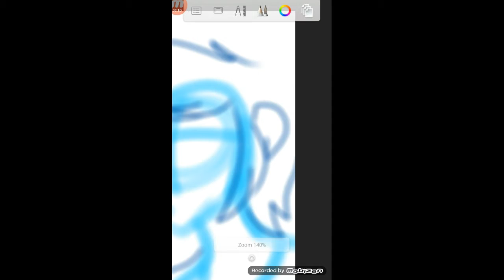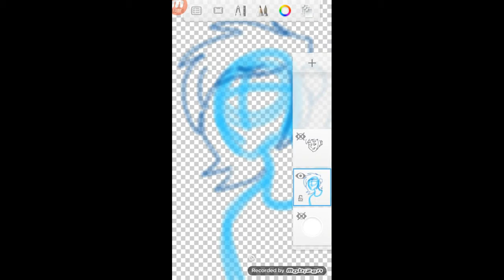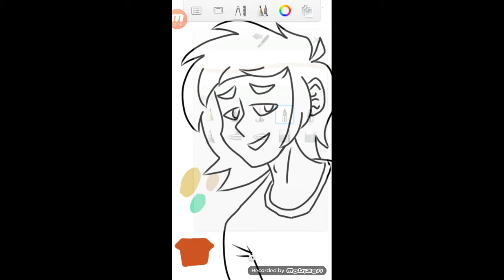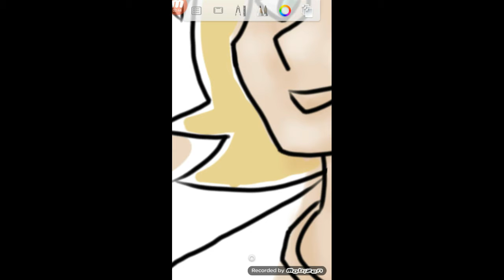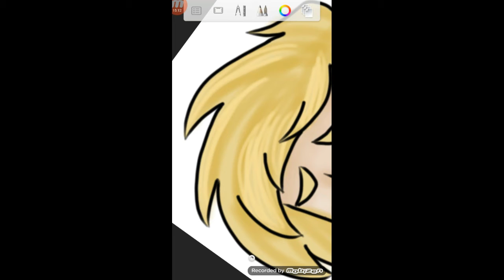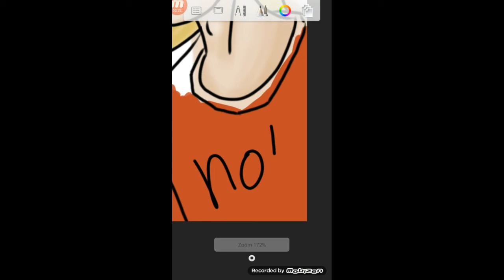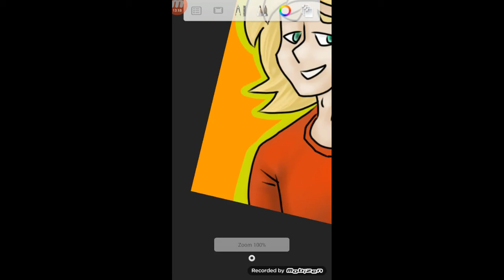New Drawing Program + (try at least) New Artstyle [Speedpaint]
Hey guys... I don't really have an excuse for not making videos, I actually recorded 2-3, but I deleted them because I didn't like them...
Please, request if you want, I need motivation :')